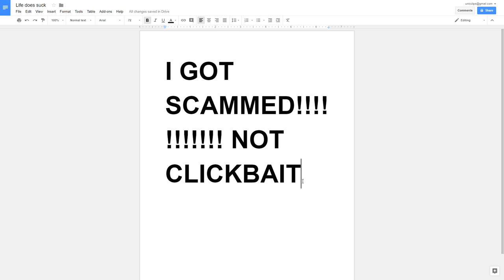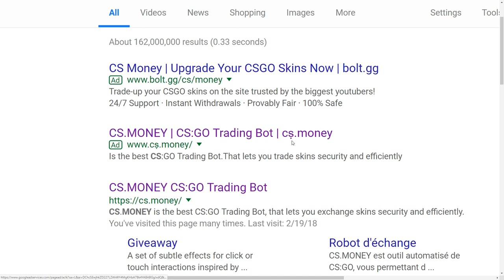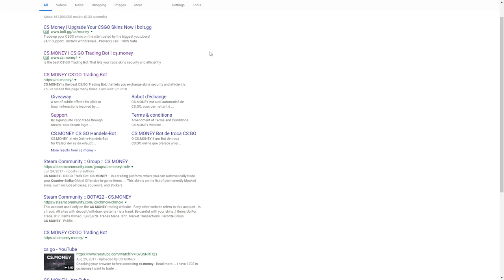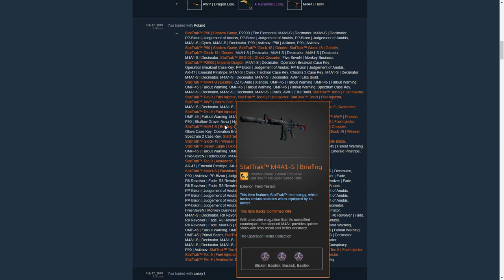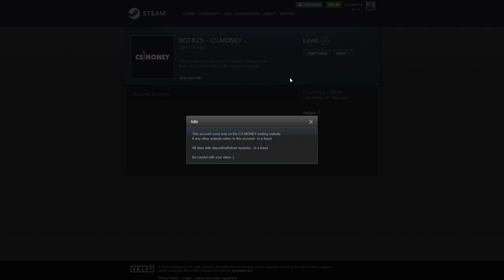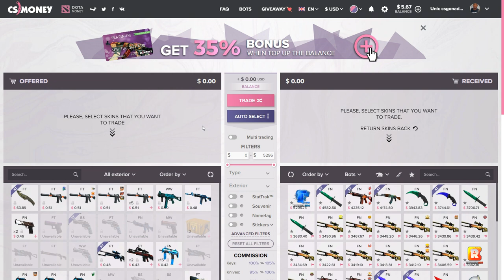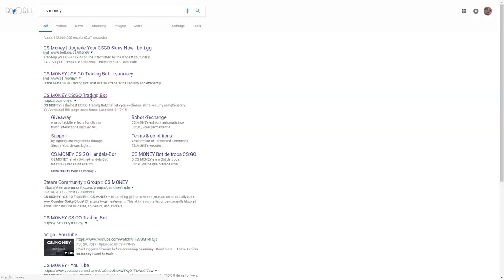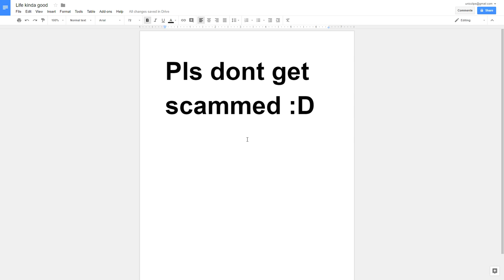THIS CS:GO SCAM LOST ME $1100 (WTF)